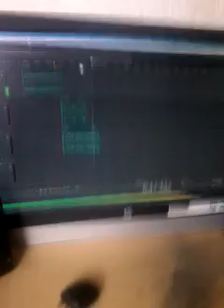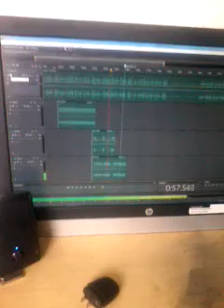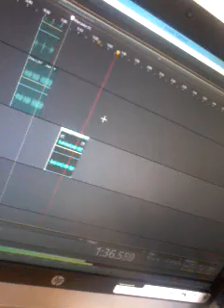drblas gravando MASTER SOUND 2016